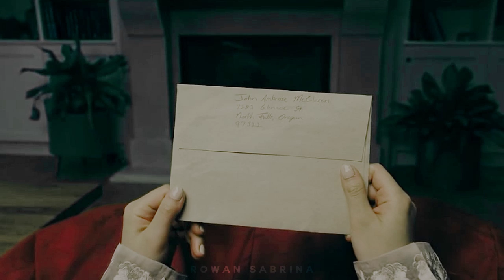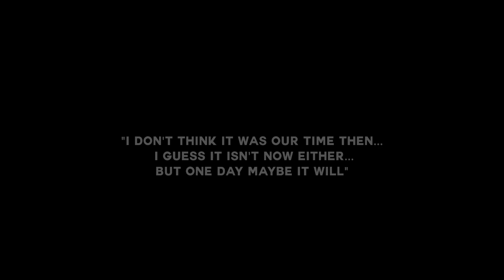Lara Jean and John Ambrose | in another life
My favorite book was the second, not gonna lie how I was disappointed about some changes that were made, but well, I was a Peter stan but then I MET MR JOHN AMBROSE MCCLAREN who completely stole my heart, so.. that's that hahaha

movie: to all the boys: ps i still love you
ship: lara jean covey and john ambrose mcclaren (mccovey)
love, andrea